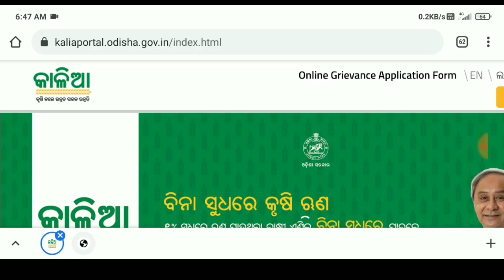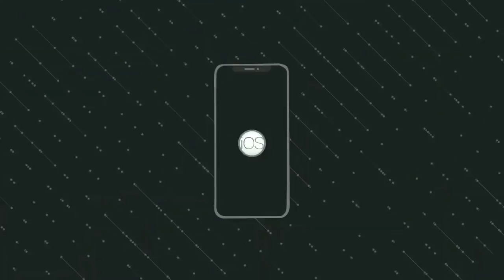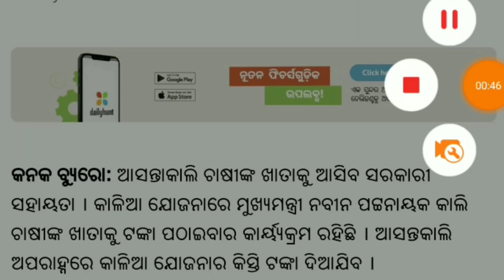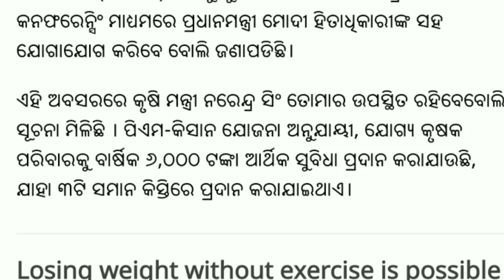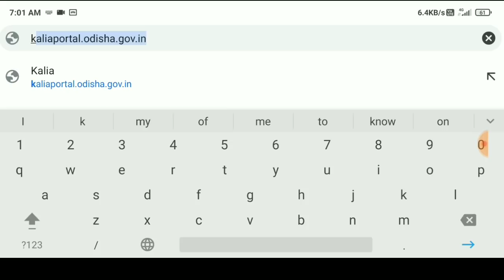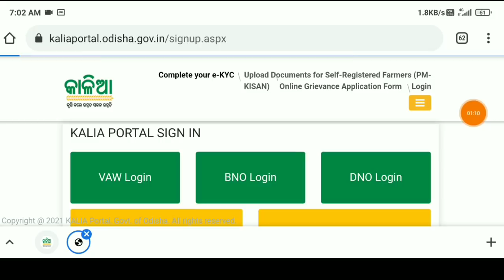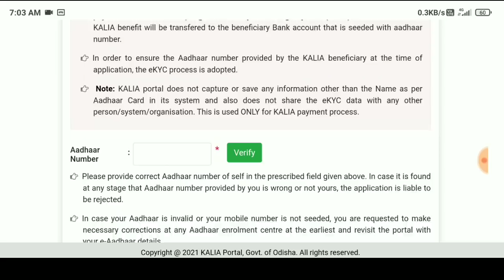ଏ କାମ କଲେ କାଳିଆ ଯୋଜନା ଟଙ୍କା ସାଙ୍ଗେ ସାଙ୍ଗେ ୪ ହଜାର ଟଙ୍କା ଆସିଯିବ ଏକାଉଣ୍ଟକୁ| Kaila Yojana Money transfer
App Link👉👉